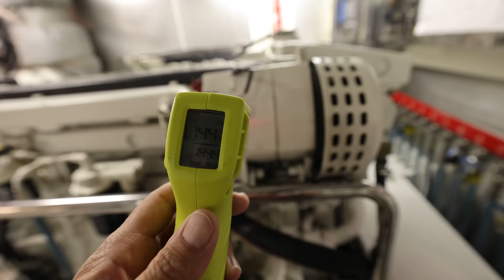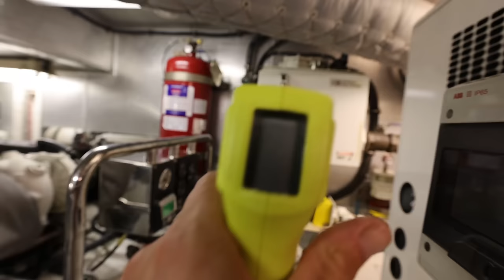MIDNIGHT FREAK STORM! 60 MPH winds on our boat! #218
Join us this week on @ABOARDMERMAIDMONSTER as we encounter a midnight freak squall that hit us in the middle of the night in Turks and Caicos. After pulling in to the marina and trying to recover from previous days of disaster, we were totally blind sided by this insane storm. We enjoyed our brief stay in Turks but our main destination that we had been looking forward to for so long was arriving back in The Bahamas. Join us the few days cruise up to the Bahamas. Long periods of cruising is something the family has become really accustomed to. We look forward to chilling out and settling in to the long passages at sea. We even encountered some pretty cool wildlife on this cruise! Join us every Sunday at 9am ET for brand new episodes!

Cheers
Brooke

Ostara
Hollow land
Completing the cycle
Are you still there
Sweet Revenge

Thanks to Lippert. We love being brand ambassadors for them